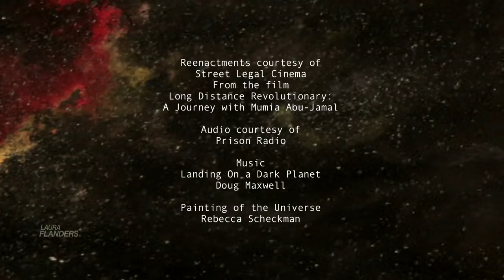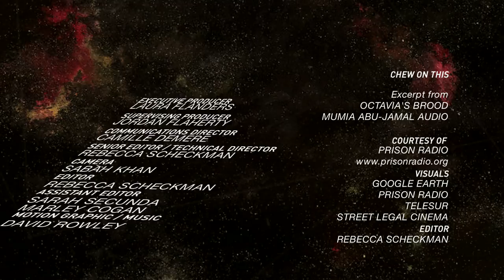Walidah Imarisha & adrienne maree brown & Mumia Abu-Jamal: Decolonizing the Mind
Many people know of Mumia Abu-Jamal as a journalist and political prisoner. But did you know he’s also a Star Trek fan? That’s one of the many revelations in the new book Octavia’s Brood: Science Fiction Stories from Social Justice Movements, a collection of visionary fiction from Walidah Imarisha and Adrienne Maree Brown. Adrienne Maree Brown is a writer, organizational healer, facilitator, pleasure activist, and Science Fiction scholar, among many other roles. Walidah Imarisha is an educator, writer, organizer, filmmaker, spoken word artist, prison abolitionist and activist. In addition to editing Octavia’s Brood, she has written two books of poetry, Scars/Stars and the upcoming Angels with Dirty Faces: Dreaming Beyond Bars. They explain that for them, social change and science fiction are the same thing. Also in this episode: journalist and US political prisoner Mumia Abu-Jamal calls in via Prison Radio to read his essay for Octavia's Brood about what the film Star Wars has to say about US empire. Also, Laura discusses the Age of Acquiescence.